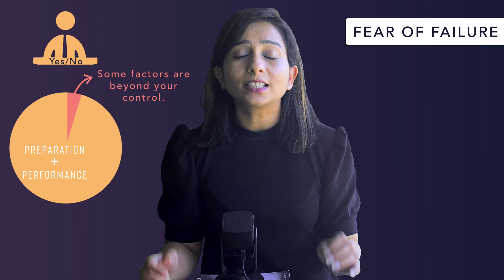This is why most people fail tech interviews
We often don't do well in interviews not because we don't possess the required skills but often it is because of the nerves that get the best of us. I hope this video helps you find a way to overcome those obstacles and excel at interviews.

About Us
Created and Instructed by:
Yogita Sharma

Post-production(editing, thumbnail etc) managed by:
CiKi

Colors and design by:
Naini Todi

Both Arpit and Yogita are software engineers and want to help other software engineers become better by providing high quality and well researched content by adding their creativity and teaching twist.